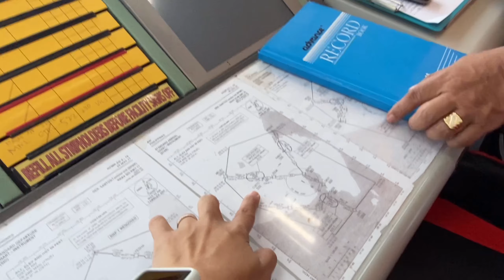Quick Tour at Airport Tower Complex + Aircraft Landing and Parking